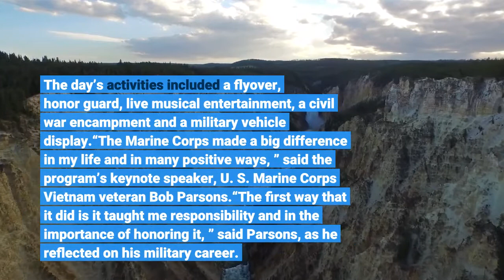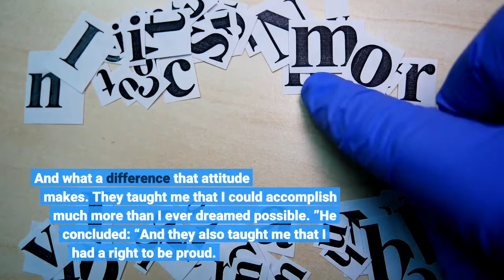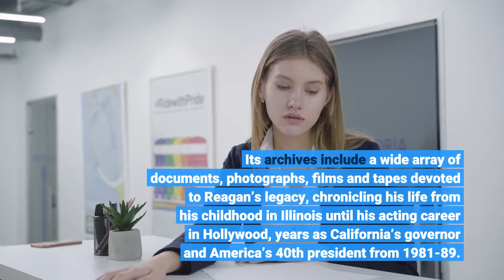‘Service taught me that I had a right to be proud’ Vets honored at Simi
The Ronald Reagan Presidential Library and Museum held its annual Veterans Day event on Thursday, Nov. 11, honoring the military service of all veterans in a program that recognized all United States military branches. The day’s activities included a flyover, honor guard, live musical entertainment, a civil war encampment and a military vehicle display.“The Marine Corps made a big difference in my life and in many positive ways, ” said the program’s keynote speaker, U. S. Marine Corps Vietnam veteran Bob Parsons.“The first way that it did is it taught me responsibility and in the importance of honoring it, ” said Parsons, as he reflected on his military career. Parsons is the recipient of the Purple Heart Medal, Combat Action Ribbon and Vietnamese Cross of Gallantry. He and his wife, Renee Parsons, are the founders of the Bob & Renee Parsons Foundation, which provides grants to nonprofit organizations, including those who focus on the needs of wounded veterans and military families.“It also taught me discipline, not discipline in the form of punishment…but discipline that if you had a job to do or an obligation, you needed to have the backbone to see it through, ” Parsons added. “You didn’t have to like doing it, you didn’t have to want to do it, it didn’t have to feel good doing it, but if you had to do it, do the best you could. And what a difference that attitude makes. They taught me that I could accomplish much more than I ever dreamed possible. ”He concluded: “And they also taught me that I had a right to be proud. ”The museum had its Gold Star Families Christmas tree on display in the main lobby. Gold Star families are encouraged to bring their own ornament from home and place it on the tree or they can attach a loved one’s photo and name to one of the museum’s gold star ornaments. Thirty years ago this month, President Ronald Reagan opened the his Presidential Library and Museum. The complex is in the midst of a month of special events to celebrate. Joined by former President George H. W. Bush and former presidents Jimmy Carter, Gerald Ford and Richard Nixon, Reagan launched what later became one of the largest federally operated presidential libraries. Its archives include a wide array of documents, photographs, films and tapes devoted to Reagan’s legacy, chronicling his life from his childhood in Illinois until his acting career in Hollywood, years as California’s governor and America’s 40th president from 1981-89. Located in the hills in Simi Valley, the library has nearly 55 million pages of Gubernatorial, Presidential and personal papers and over 60, 000 gifts and artifacts chronicling the lives of Ronald and Nancy Reagan. The Reagan Library also serves as the final resting place of Reagan, who passed away June 5, 2004, at age 93 and his First Lady, who died in 2016. On display will be an exhibition of rarely seen historical artifacts associated with the former president and his wife.